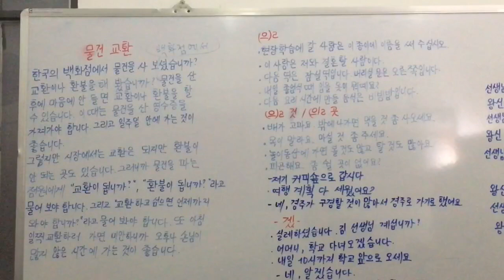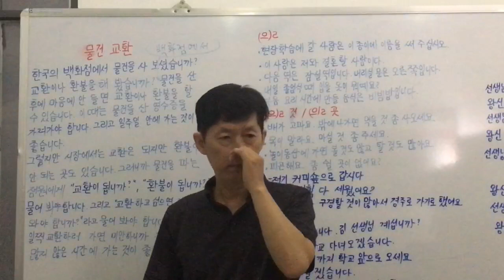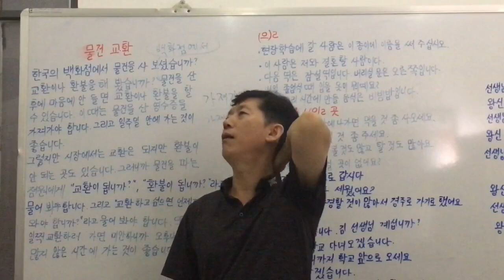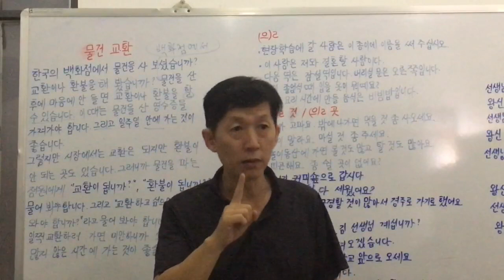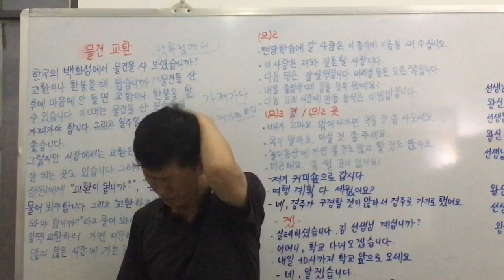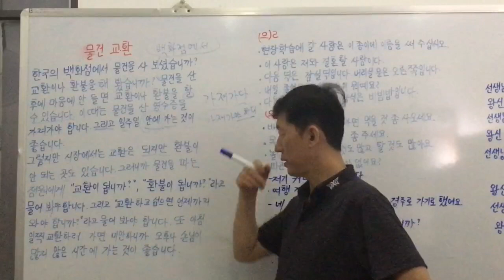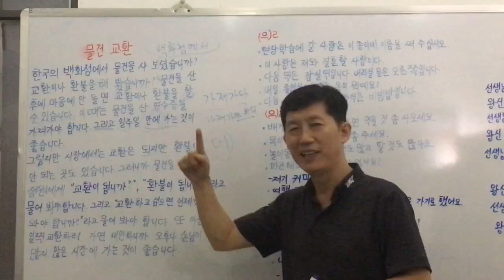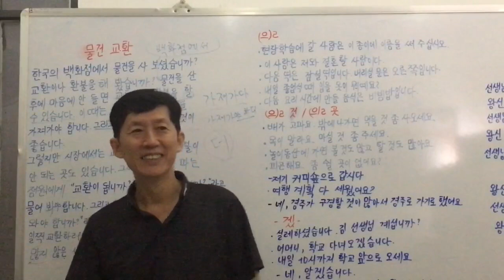The First Step for Korean Language /Luyện tập đọc tiếng Hàn “Trao đổi hàng hoá”